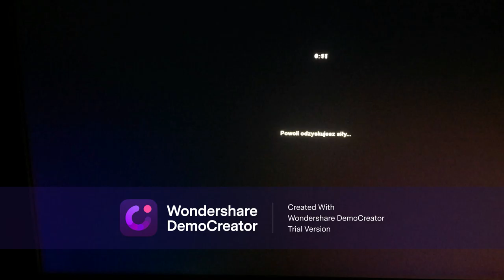ETS2 odc 4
kolejny odc z ets 2